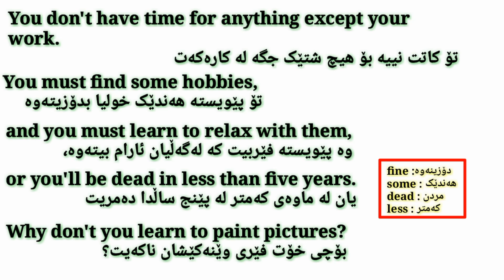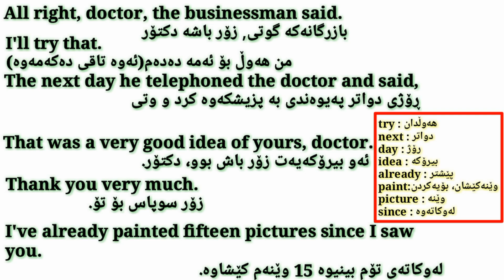فێری ئینگلیزی ببە بە کورتە چیرۆک(٢)ئاستی ناوەندیLearn English With Short Story (2)Intermediate Level